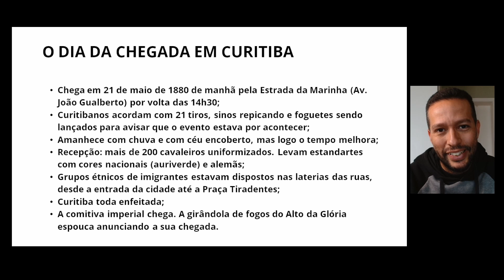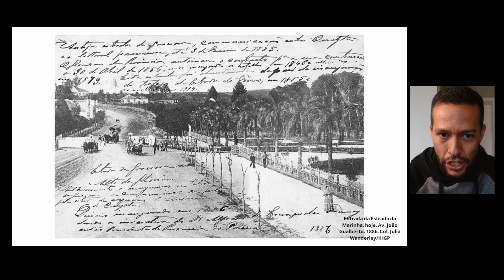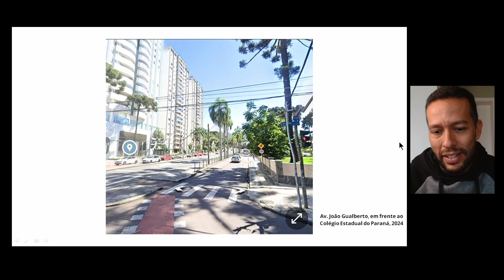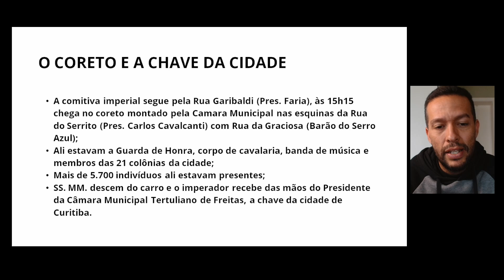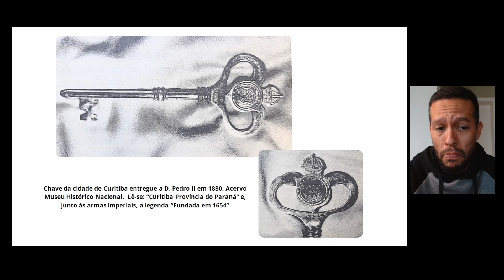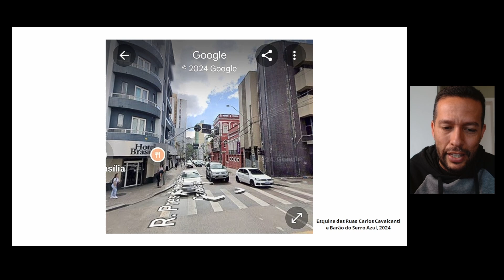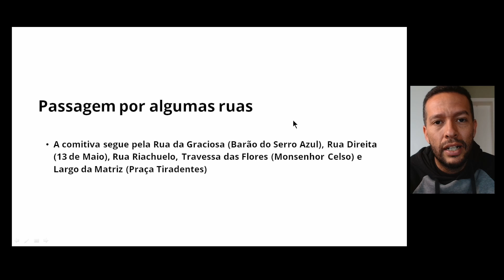A Viagem de D. PEDRO II a Curitiba | Rogério Bealpino – História de Curitiba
Aulas Completas - A Vinda de D. Pedro II a Curitiba.

Conheça e adquira o curso HISTÓRIA DE CURITIBA EM 40 MIN por apenas R$27,00

Você sabia que o Imperador D. Pedro II esteve em Curitiba no ano de 1880? Pois é, e ficou hospedado num sobrado na, hoje, Praça Tiradentes.
Foram quase 7 dias, no total, de sua permanência na capital do Paraná. Imagina como a cidade não se preparou para receber o monarca e sua esposa, a Imperatriz Tereza Cristina?

Uma memória que ficou para sempre na história de Curitiba e que poucos curitibanos conhecem. Mas, nessa aula, eu, professor Rogério Bealpino, tragao detalhes minuciosos do evento e da formação urbana de Curitiba no século 19.

Rogério Bealpino
Sou educador patrimonial e arte-educador há mais de 20 anos em Curitiba, realizando intenso trabalho de divulgação da história de Curitiba pelas redes sociais e por aulas-passeio em diversos roteiros na cidade. Nos últimos dois anos foram mais de 70 aulas e mais de mil participantes de forma presencial. Se quiser saber mais sobre aulas-passeio, confira a programação deste mês no link abaixo. Todos os meses tem programação diferente. Também atendo grupos particulares. É só me chamar!